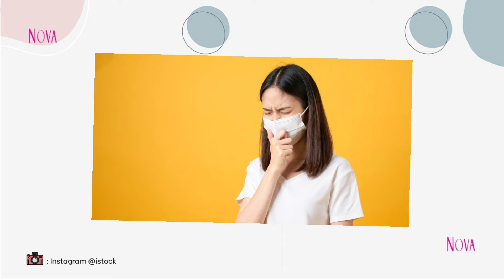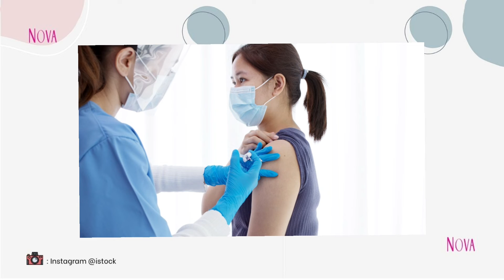Berkaca dari Maia Estianty, Berapa Kali Seseorang Bisa Terinfeksi Covid-19?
Maia Estianti terinfeksi covid-19 untuk ketiga kalinya. Lalu berapa kali sih seseorang bisa terinfeksi covid-19?

EDITORIAL OFFICE

Gedung Green
Jl. Gelora VII No.2, RT.2/RW.2,
Gelora, Kecamatan Tanah Abang,

ADVERTISING